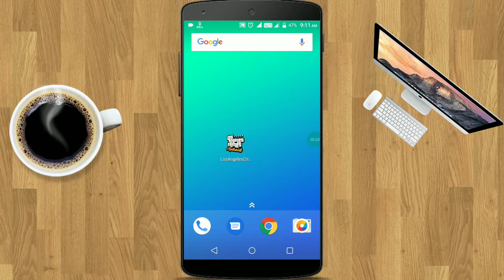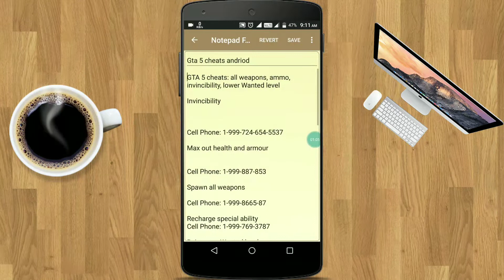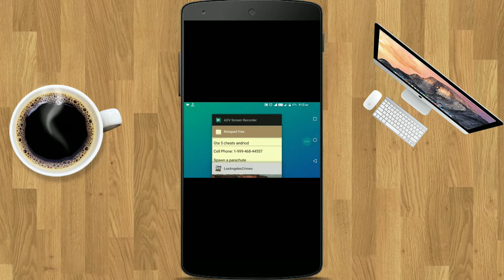GTA 5 all cheats in tamil